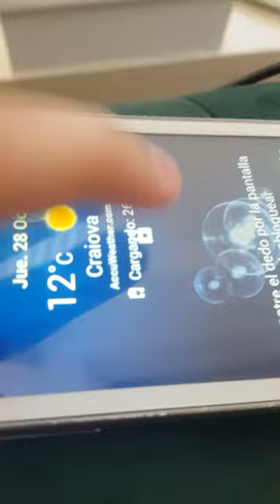"Conectado a red Wi-Fi New Home inhabilitado"